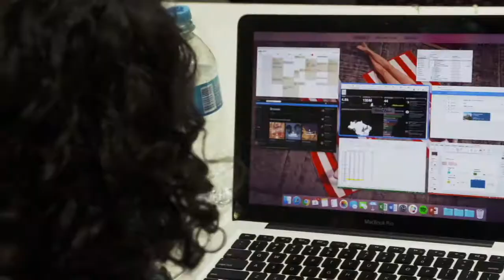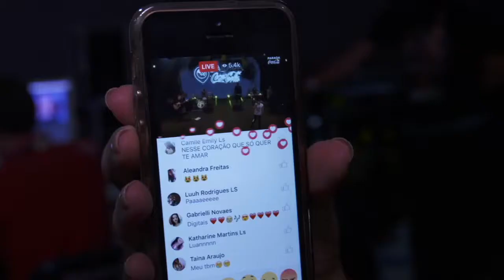Coca-Cola Rio 2016 Olympics (Ex Awards 2017)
Agency: Havas Sports & Entertainment